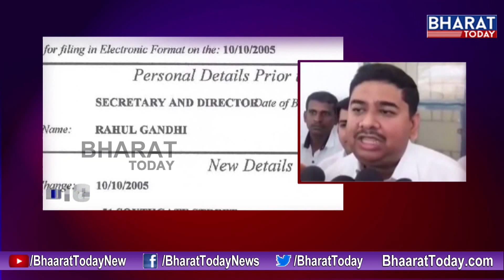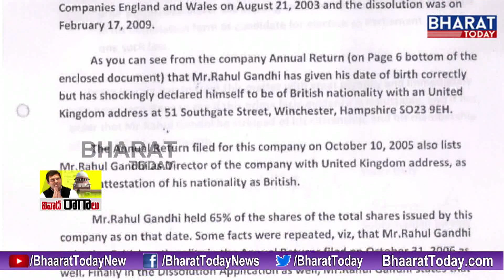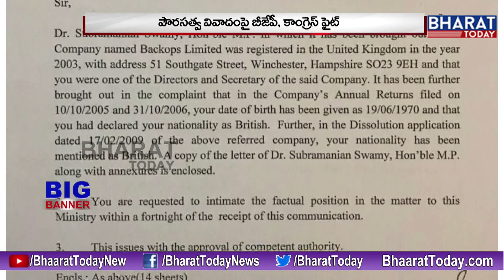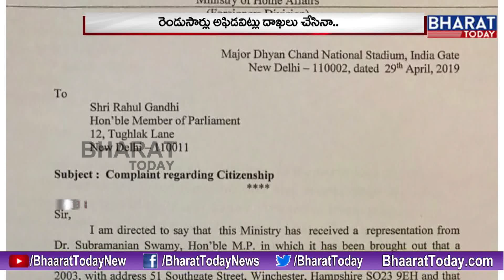BJP Raises Questions About Rahul Gandhi's Citizenship || వివాదరాగాలు || Big Banner